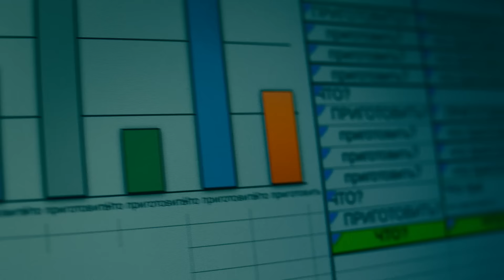damdala 15sec office ru